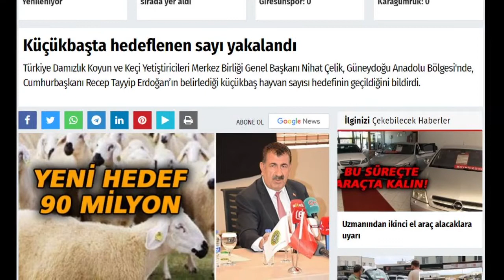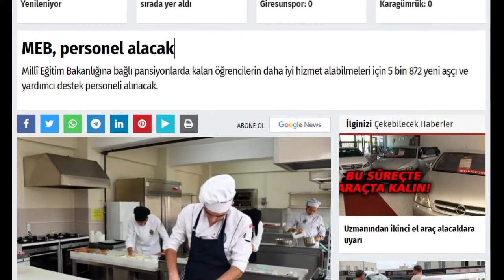Öne çıkan haberleri sesli dinleyin! (22Ağustos)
Öne çıkan haberleri sesli dinleyin! (22 Ağustos)